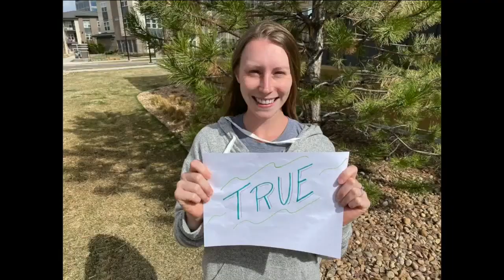Heritage Elementary School's inspirational video